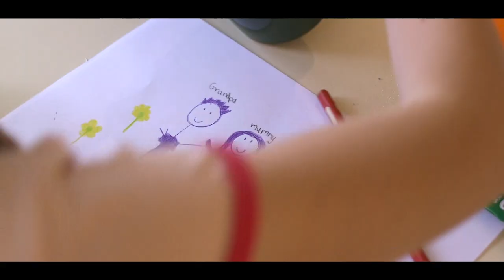Grandpa - Drama Short Film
"Grandpa" is a drama short film which follows Vanessa as she grows up, capturing her personal connection with her grandfather in small and intimate moments.